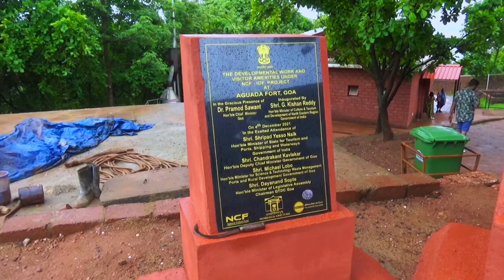Aguada Fort|Goa History|day5| travel and Culture Of India|The Ultimate India|goa2022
aguada fort
history & culture of goa
goa beauty
goa places
travel goa
places to visit goa
goa 2022
beautiful places

Aguada  fort is a well-preserved seventeenth century Portuguese fort, along with a lighthouse, standing in Goa, India.
overlooking the Arabian Sea. It is an ASI protected Monument of National Importance in Goa.